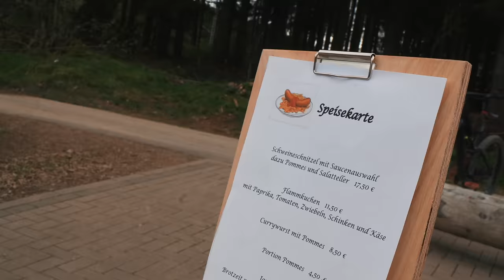Erstes mal im Bikepark 2024 - Bikepark OE in Olpe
Wir haben uns auf den weg zum Bikepark OE gemacht in Olpe wollten wir dann auch die erste Fahrt mit dem Downhill bike YT Tues von Michi machen. Wir nehmen euch mit viel spaß beim video!